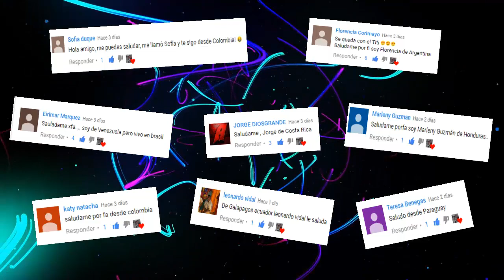EXCLUSIVO: EL REEMPLAZO DE VALENTINA EN EL FINAL DEL PARAÍSO 5